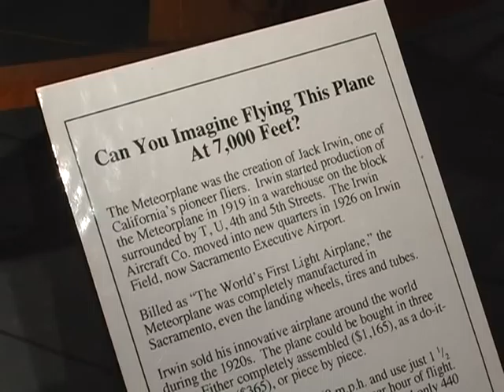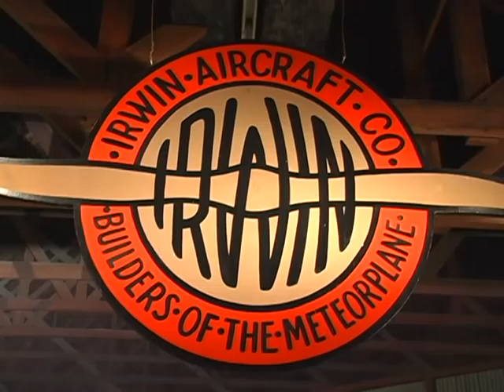SBSH No. 53 "The Jack Irwin Story"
James E. Henley, former Sacramento City Historian, discusses one of fifty-five "Small Bites of Sacramento History."  Mr. Henley retired in October 2007 after nearly forty years as Manager of the Center for Sacramento History (formerly the Sacramento Archives and Museum Collection Center).